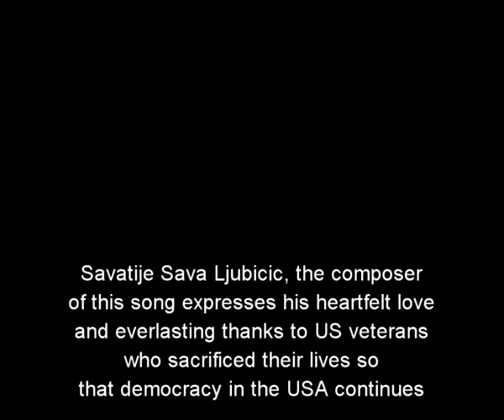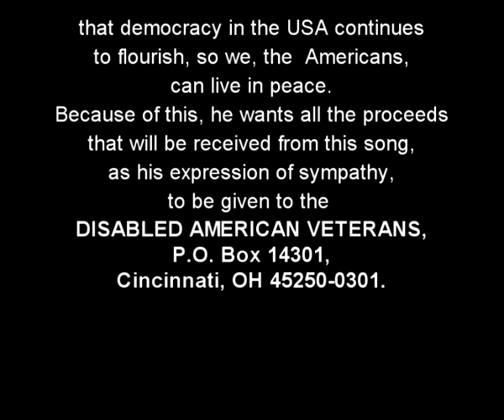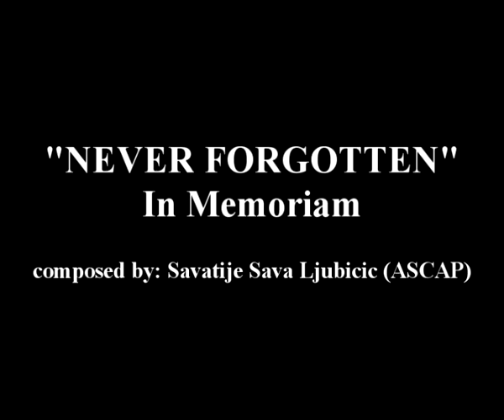NEVER FORGOTTEN - In Memoriam - composed by: Savatije Sava Ljubicic (ASCAP)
Savatije Sava Ljubicic, the composer of this song expresses his heartfelt love  and everlasting thanks to US veterans who sacrificed their lives so that democracy  in the USA continues to flourish, so we , the  Americans,  can live in peace. Because of this, he wants all the proceeds that will be received from this song,  as his expression of sympathy, to be given to the DISABLED  AMERICAN VETERANS, P.O. Box 14301, Cincinnati, OH 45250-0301.